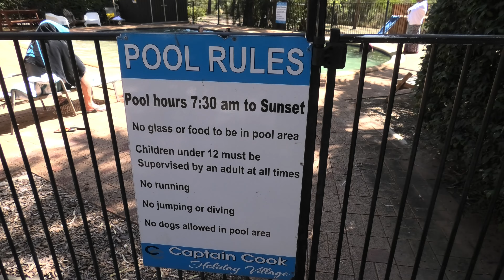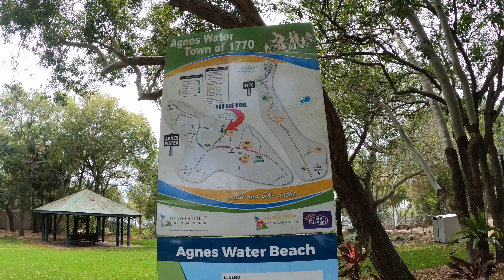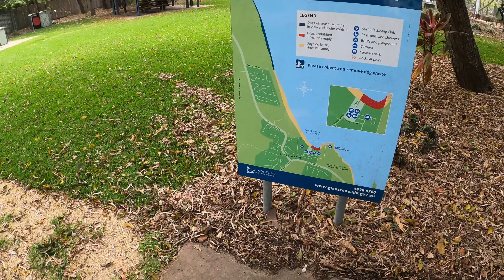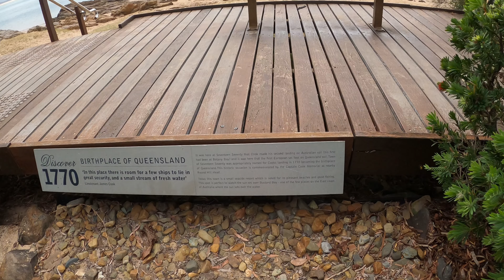Ep 2023-14: 2MA - 1770 and Agnus Water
Two Months Away - Tracey and Allister Travel up to Rockhampton and Surrounds. Spend a few days staying at the Captain Cook Holiday Park at 1770 and visits to Agnus Water.